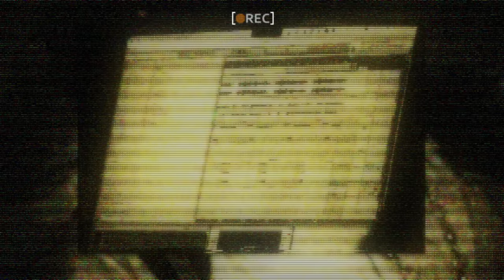mgk & Trippie Redd - hiding in the hills (Official Audio)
Lyrics:
Im hiding in the hills but this not where I belong
I don’t have no friends in this mother fuckin room
When does all this end I been stayin up till dawn
Riding by myself but the devil came along

Yeah
Roll it roll it roll it up im tryina smoke
Posted in this cloud it looks like im turinin to  ghost
Got a lot of problems that im wearin on my soul
And im not good at talkin so I keep it to myself
Always been a loner never had no one else
I like sippin even tho its bad for my health
Everybody’s dyin cause we cant get no help
It keeps on multiplying all this pain that I felt
Im fuckin lonely since I lost the old me
Cause he died back then when you told me
What does old mean when you turn 40
(Man fuck no)

And youre still hiding in the hills but this not where I belong

Yeah
But the devil came along
Sing your favorite song
man I love it when they run
choppers sing they hit the ground
See me in the after life never in your town
Boy im never lookin down and my money heaven bound
Like jesus save me
tryin to play me nigga play and see (play)
You wanna be fly as me you wanna be high as me
She had the spice
your diamonds hide and seek
My shit in sight
he wanna die with me
 got the sight
Do you wanna ride with me
The dark knight
Riding through the hills

hiding in the hills but this not where I belong